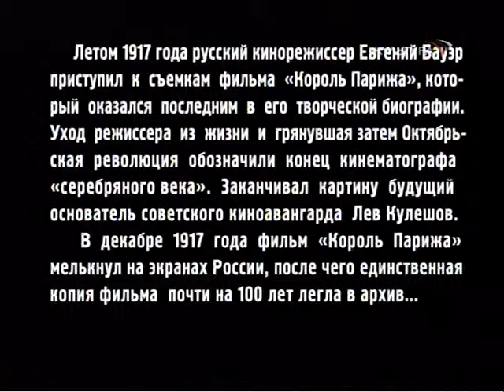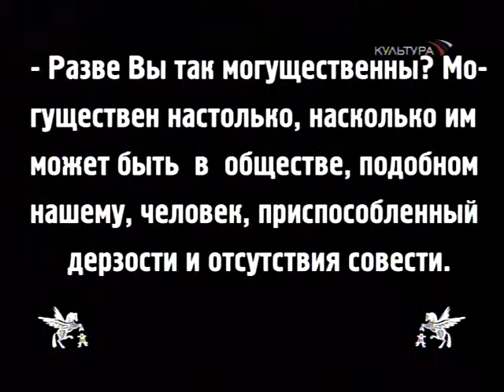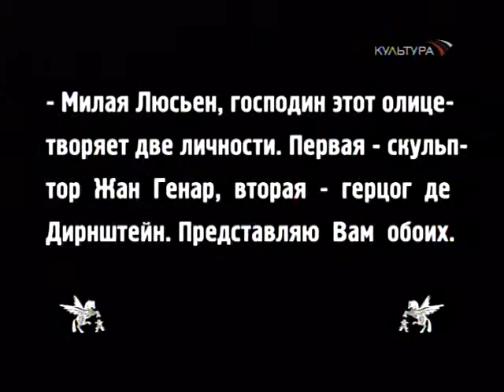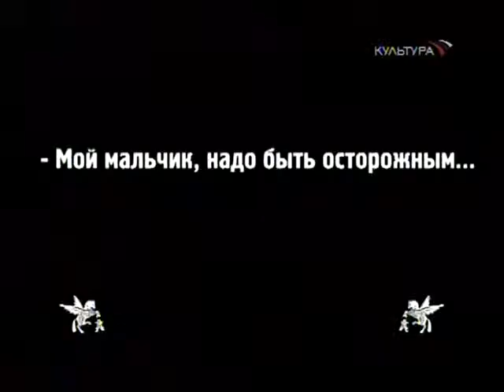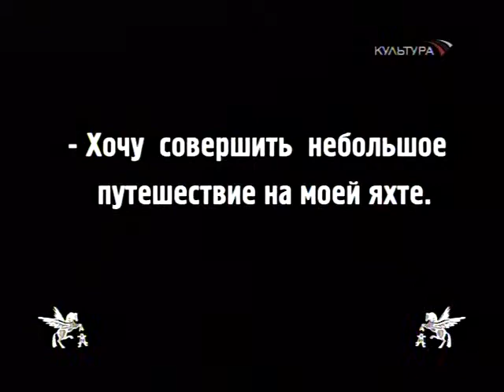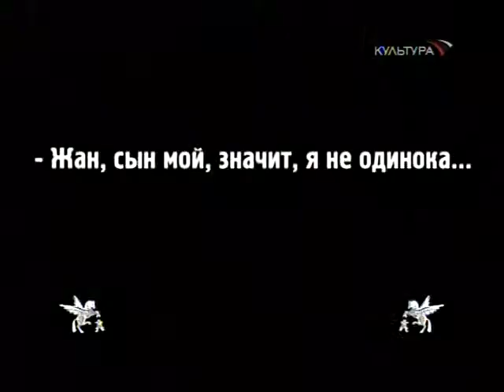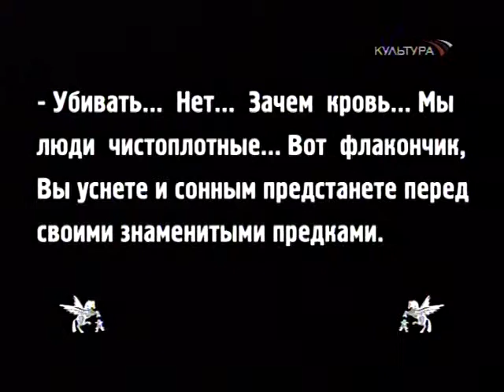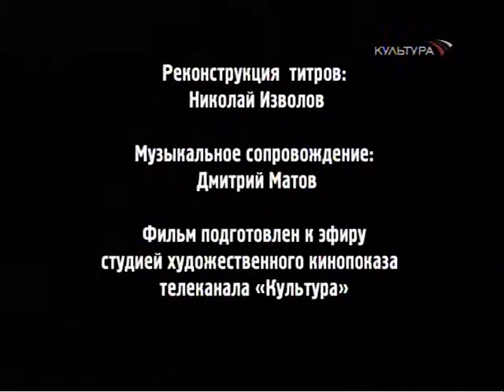Король Парижа - криминальный фильм о шулерах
Молодой человек Роже заподозрен в шулерстве при игре в карты. За него заступается Раскаль Венкон, который оказывается известным парижским авантюристом. Он протягивает руку помощи и дает совет, как стать «Королем Парижа»…
Единственная копия этого фильма почти 90 лет пролежала в архиве